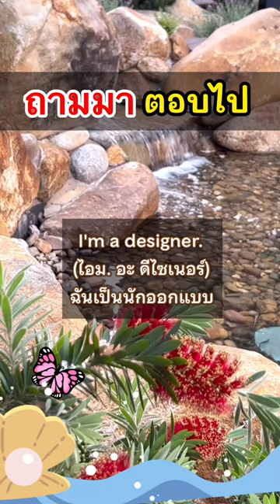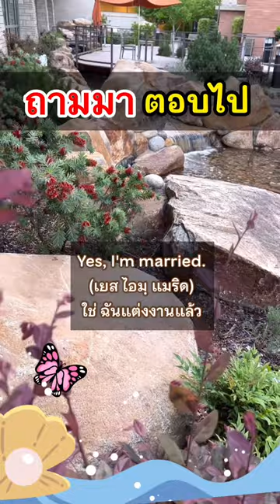ประโยค คำถาม คำตอบ เจอบ่อยๆ